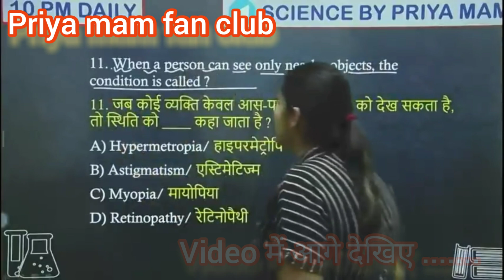मैम आप बहुत सुन्दर हो आप जैसी लड़की से शादी करूंगा | ये पीस तो किसी ओर के लिए बुक है 😜 || Priya mam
science by priya mam#Science_by_priya_mam